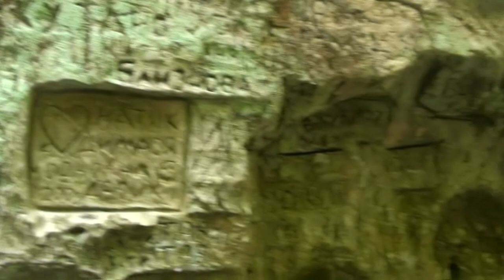Краснодарский край Горячий ключ видео прогулка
Гуляем по городу Горячий Ключ курорт в Краснодарском крае.  Ехать примерно час от Краснодара 60 км, до Моря Джубга 65 км.
Название город курорт получил благодаря подземным источникам горячей минеральной воды. Горячий Ключ находится в списке самых чистых городов мира. Лес занимает более 60% территории района.
Дантово ущелье природный памятник, объект культурного наследия регионального значения. Из Дантово ущелья берет своё начало пеший маршрут к Скале Зеркало, к водопаду. Дантово ущелье находится в Курортной зоне Горячего Ключа, в Целебном парке.
Иверская часовня. Вода из железистого источника рядом с ней омолаживает организм.
Река Псекупс в Горячем Ключе в переводе с адыгского языка «Псекупс» означает «река, обильная водой» или голубая вода. Она имеет голубоватый цвет из за наличия сероводорода.